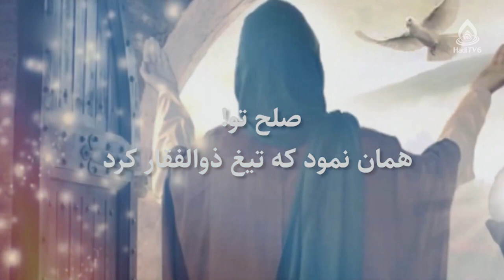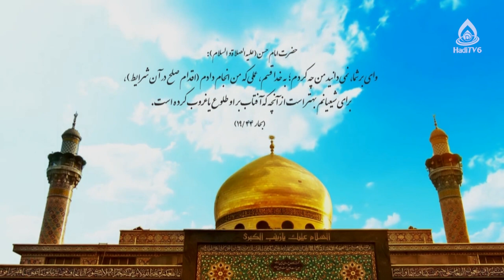آثار و برکات صلح امام حسن مجتبی(ع)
کارشناس: حجت‌الاسلام والمسلمین شیخ محمدرضا حسینی